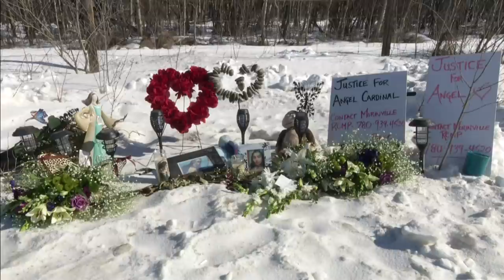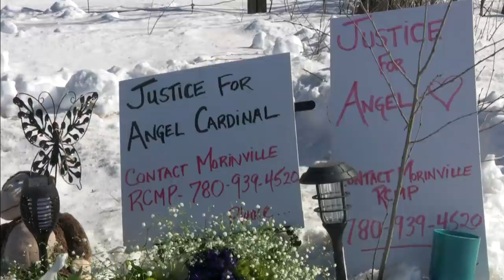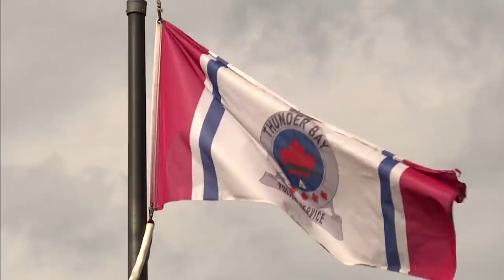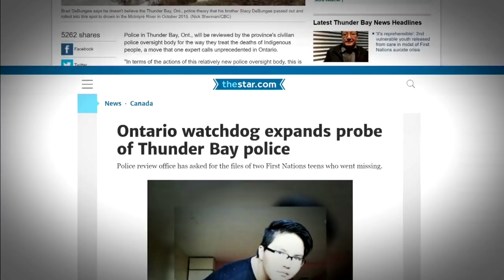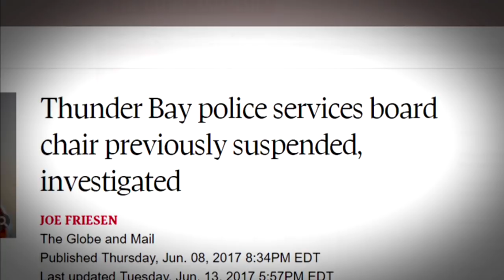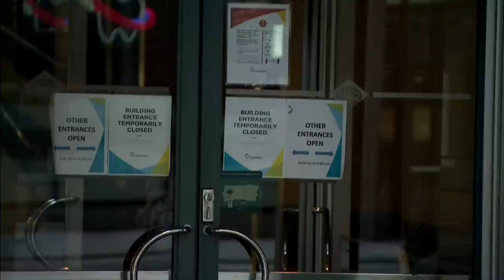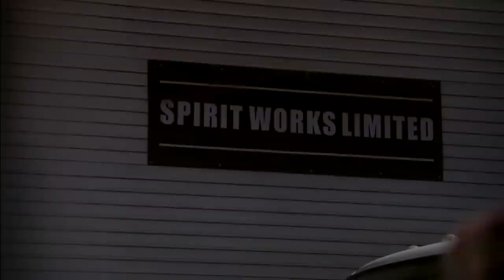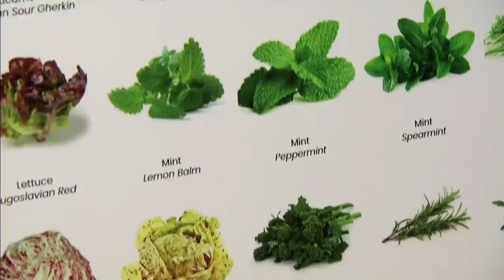APTN National News March 11, 2022 – Police officers suspended, Witnesses needed in hit-and-run death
On this episode of APTN National News: Two police officers suspended after a baby was murdered following a domestic dispute call.

Alberta RCMP seek witnesses in hit-and-run death.

Increasing scrutiny of the Thunder Bay police force.